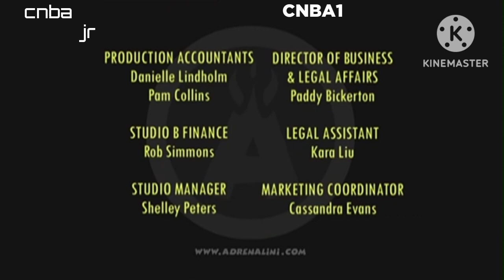CNBA1 SD - Final 1 Minute On Air (8th January 2024)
CNBA1 SD closed down along with CNBA Two SD, CNBA3 SD, CNBA 007 SD, CNBA Kids Channel SD, CNBA MapMaker SD, CNBA Loves SD, CNBA Hello Kitty SD, CNBA Robot SD and CNBA Water SD.